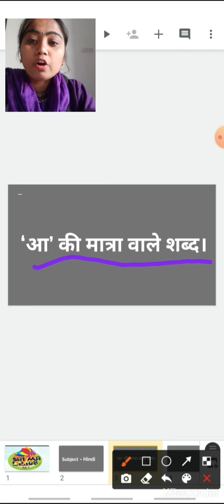Clsrkg_hindi_आ की मात्रा वाले शब्द_030221